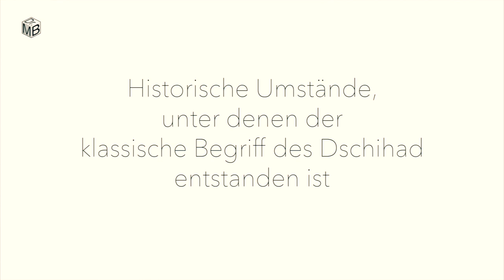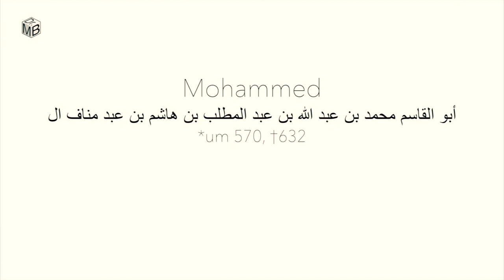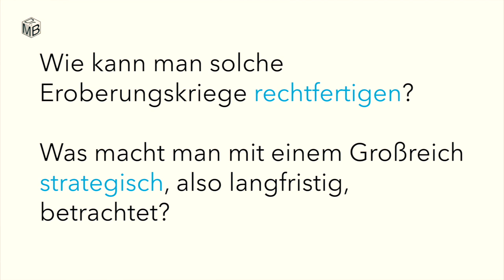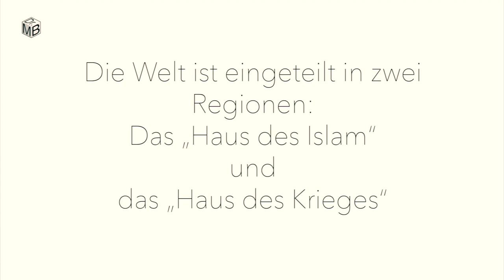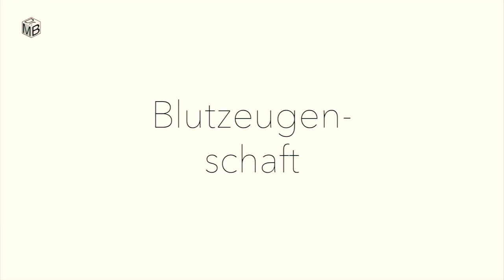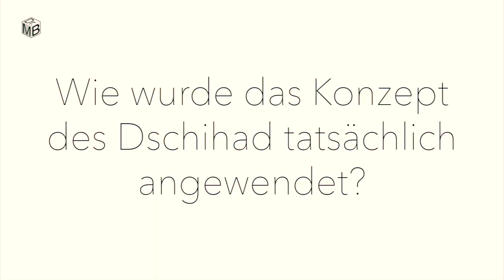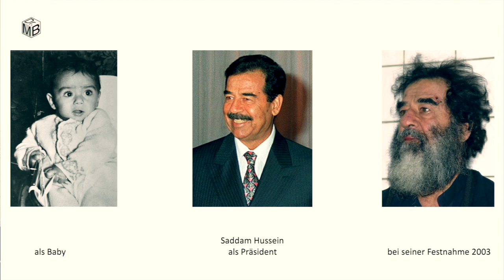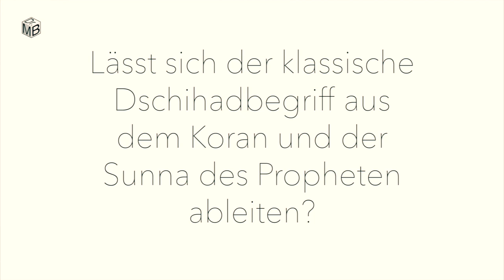Wer erfand den Dschihad?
Wann und warum ist das Konzept des Dschihad entstanden? Was bedeutet der Begriff inhaltlich? Wie wurde er in der muslimischen Geschichte angewendet? Was ist seine heutige Funktion?

Weiterführende Literatur:

Ulrich Baringhorst (2001) im Deutschlandfunk: Der Dschihad – der Heilige Krieg; abrufbar im Archiv des Deutschlandfunkes unter der URL
(Baringhorst bezieht sich auf den islamische Sozialwissenschaftler und Göttinger Professor für internationale Beziehungen, Bassam Tibi)

Mathias Rohe: Das islamische Recht. Geschichte und Gegenwart, 4. Auflage, Beck, 2022.
(Mathias Rohe, Jurist und Islamwissenschaftler, ist Professor für Bürgerliches Recht, Internationales Privatrecht und Rechtsvergleichung an der Universität Erlangen-Nürnberg sowie Gründungsdirektor des Erlanger Zentrums für Islam und Recht in Europa.)